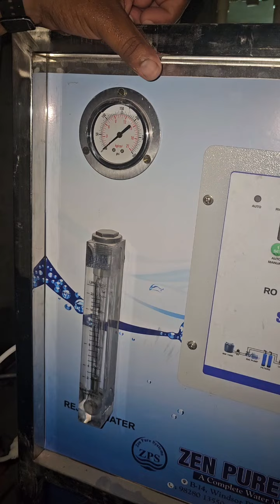RO whater filter fitting